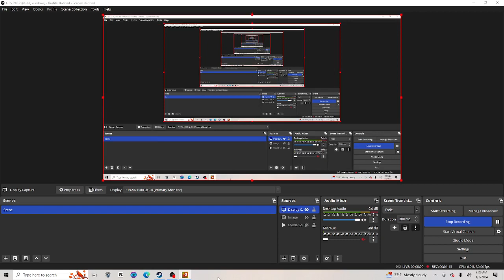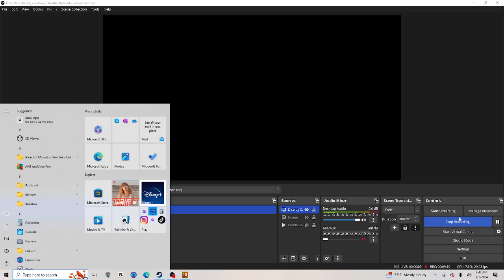L4DOP Final season Episode 1: Back on Duty